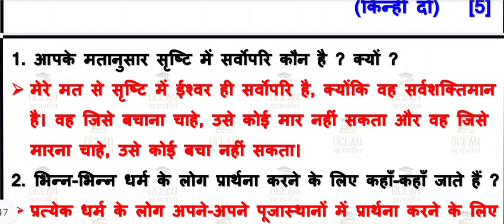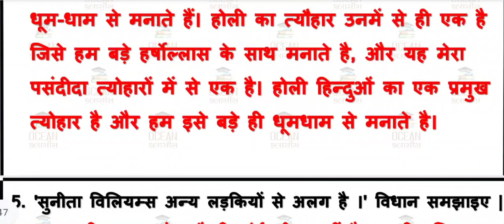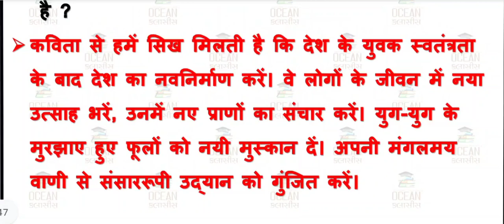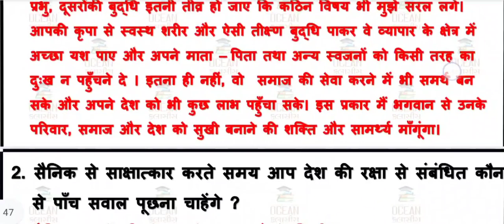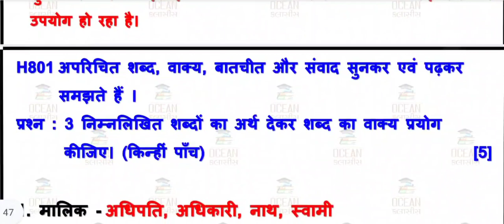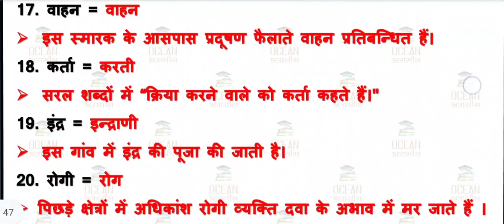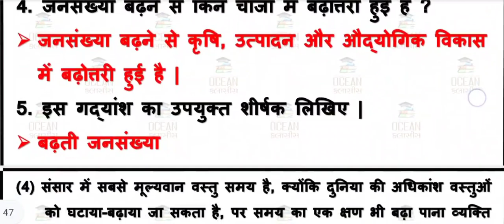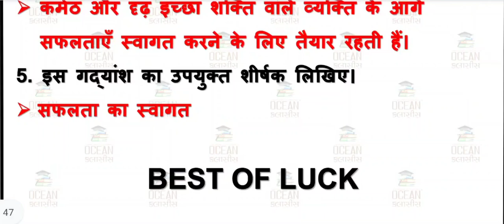dhoran 8 hindi ekam kasoti paper 2023 september, std 8 hindi ekam kasoti paper 2023 september,